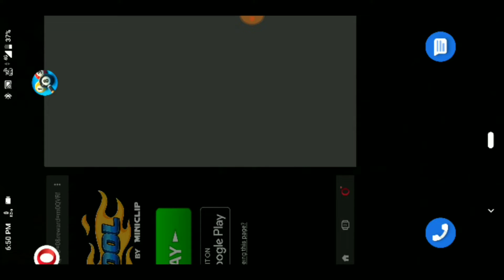8 Ball Pool Fire Rooster Avatar Reward Claim Now Link In The Description 👇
Track _Beach Volley – Scandinavianz

[Free Copyright-Music]